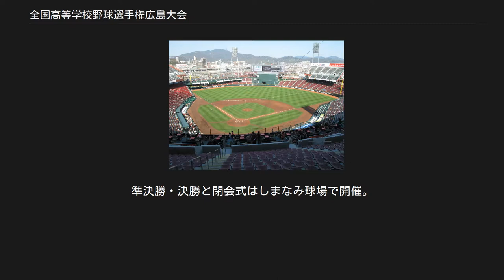全国高等学校野球選手権広島大会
マツダスタジアム 全国高等学校野球選手権広島大会（ぜんこくこうとうがっこうやきゅうせんしゅけんひろしまたいかい）は、広島県で開催されている全国高等学校野球選手権大会（夏の甲子園）の地方大会。
 なお、独立した前年の1958年（第40回大会）が記念大会であり、各都道府県から代表校を選出したため、事実上1958年から広島県の代表校が1校選出されている。
 ※球場名に命名権や愛称が付いている場合は、正式名称と併記する。
 開会式と準々決勝以降の試合を除き、組合せ決定後に地理的な要因を考慮して試合会場を割り振る形を取っている。
 広島県勢の選手権大会成績については「全国高等学校野球選手権大会 (広島県勢)」を参照 マツダスタジアムは、全面天然芝で芝生の保護・管理が必要であることから、同球場の指定管理者である広島東洋カープ球団は使用日数に制限を設けている。
 開会式と直後の開幕2試合、ならびに決勝戦と閉会式の3試合のみの使用となった。
旧広島市民球場の様に多くの試合を開催出来ず、会場不足が懸念されたが、当初予定されていた2008年度末の解体が延期されたため、2009年は20試合近くが旧市民球場で開催出来、会場不足は解消された。
 開会式と直後の開幕2試合、ならびに準決勝・決勝と閉会式の5試合のみの使用となった。
加えて、旧広島市民球場が2009年度末を持って完全閉鎖・解体（スタンドの一部は保存）されることから、広島市内での開催が事実上コカ・コーラウェスト野球場（現：コカ・コーラボトラーズジャパン野球場）だけとなり、大会運営に支障をきたすとして、マツダスタジアムでの試合数増加を検討するよう広島市、カープ球団に求めた。
なお、この年も解体・閉鎖が延期されたことを受けて、2010年5月1日-7月31日までの予定で旧市民球場の使用再開を決めた。
このため、2010年度の本大会開催へ向けて調整を進める方針となった。
 開会式と1回戦ならびに準決勝・決勝と閉会式の7試合のみの使用となった。
この大会から旧広島市民球場が使用できなくなったが、当球場での開催試合は微増に留まったため、県内各地の他球場での開催試合を増やすことで対応した。
 コカ・コーラウエスト野球場（現：コカ・コーラボトラーズジャパン野球場）に代わり、初めて準々決勝2試合でも使用された。
その他は、開会式と1回戦ならびに準決勝・決勝と閉会式で使用。
 現時点で唯一、3回戦と4回戦でも使用されている大会であるものの、広島東洋カープの試合日程との兼ね合いから、初めて準決勝・決勝と閉会式がしまなみ球場での開催となった。
 開会式と直後の開幕戦1試合のみに縮小され、準決勝・決勝と閉会式はしまなみ球場で開催。
 開会式と直後の開幕戦1試合、ならびに決勝と閉会式の2試合のみの使用となる。
 開催なし。
 組み合わせ抽選の時点では、開会式と直後の開幕戦（宮島工vs盈進）および決勝と閉会式で使用する予定であったが、平成30年7月豪雨による災害の影響で大幅な日程変更となり、広島東洋カープの試合日程との兼ね合いもあって、マツダスタジアム開場以来初の開催なしとなる。
 なお、開会式は規模を縮小して三次きんさいスタジアムで開催し、直後の第1試合（広陵vs千代田）が事実上の開幕戦となった。
準決勝・決勝と閉会式はしまなみ球場で開催。
 注記 出典